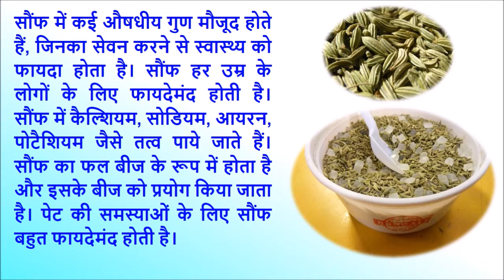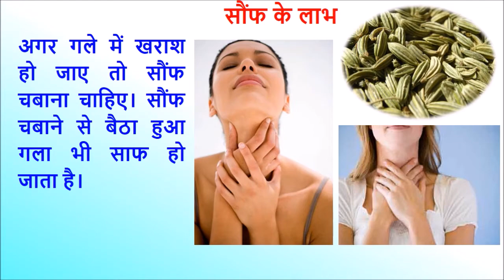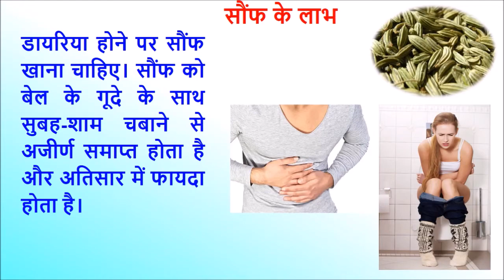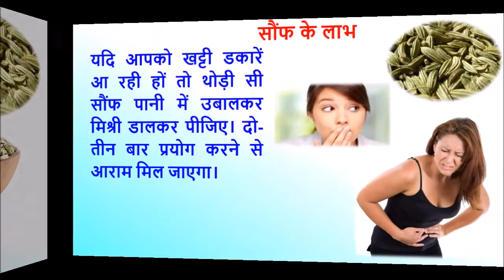Miraculous benefits of eating fennel Seeds (Saunf): सौफ खाने के चमत्कारी फायदे